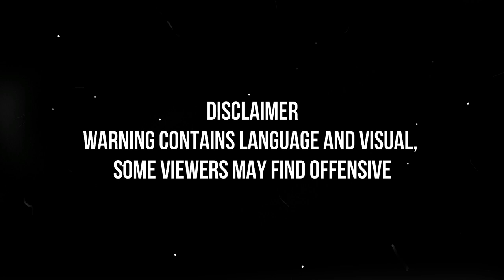Amun Ra, The King Of Egyptian Gods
Amun, Amon Ra, The King Of Egyptian Gods